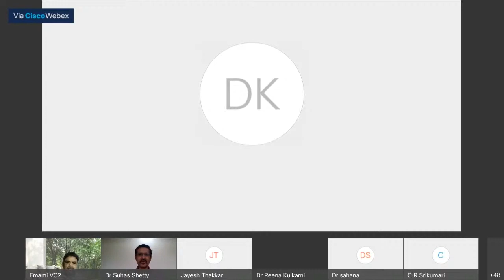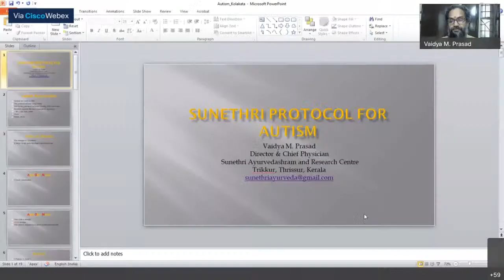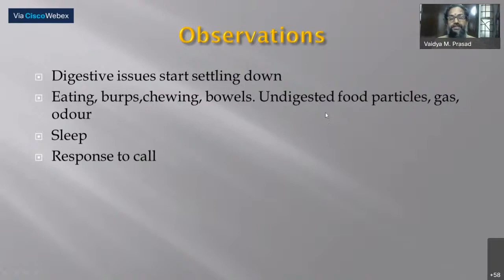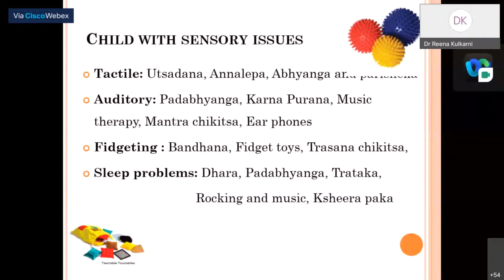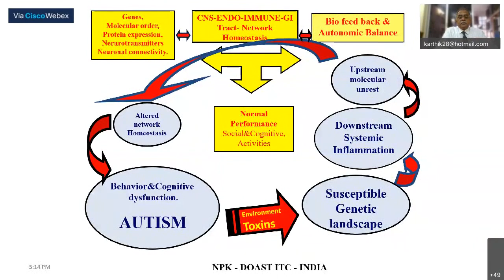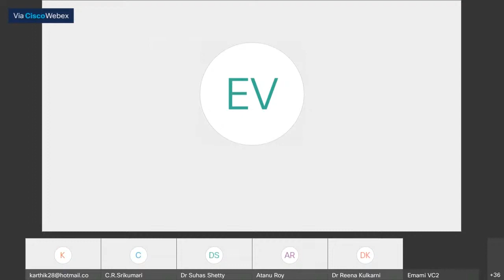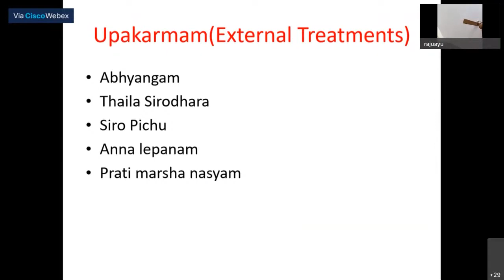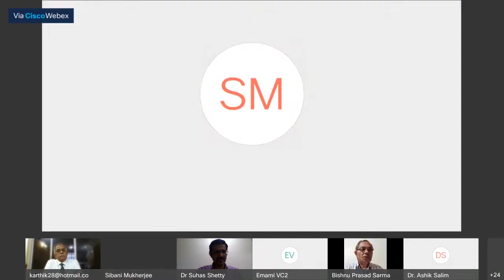आयुर्वेद से आटिज्म का उपचार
आटिज्म एक बच्चों में बड़ी समस्या है ,बच्चों के साथ साथ उनके माता पिता भी समस्या से काफी परेशान रहते हैं ,ऐसे मैं आयुर्वेद किस प्रकार मददगार हो सकता है इस विषय पर इंडिपेंडेंट रिसर्च एथिक सोसायटी कोलकाता ,आयुष दर्पण फाउन्डेशन ,इमामी झंडू एवं विश्व आयुर्वेद परिषद् द्वारा संयुक्त रूप से एक वेबिनार आयोजित किया गया यह वेबिनार आटिज्म के आयुर्वेदिक उपचार की दिशा में कई तथ्यों को स्पष्ट करता है !
​हमारे फेसबुक पेज पर विजिट करें।

*Share The Link as much as possible*